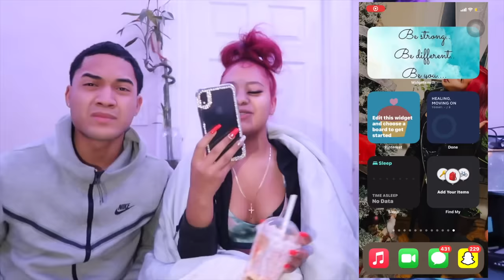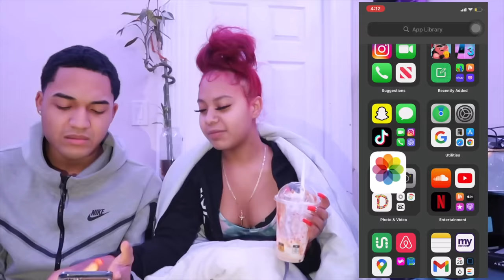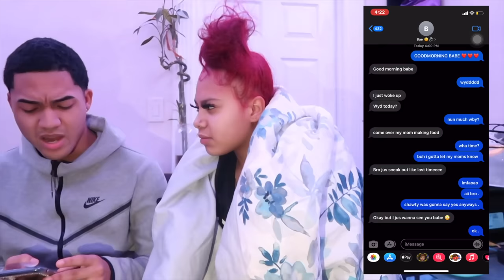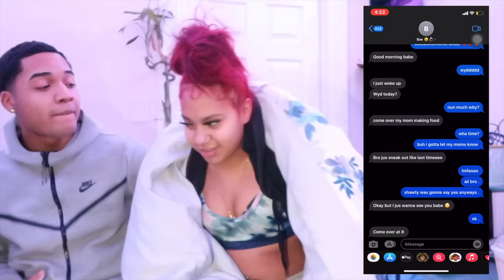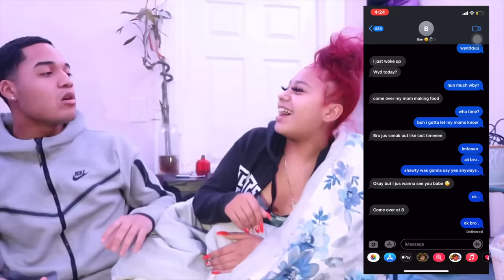I WENT THROUGH MY 13 YEAR OLD SISTER PHONE **I can't believe this**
MUST WATCHHH !!!

ROAD TO 40K NO CAPPPPPPPPPP !